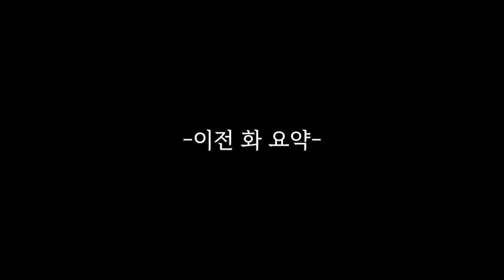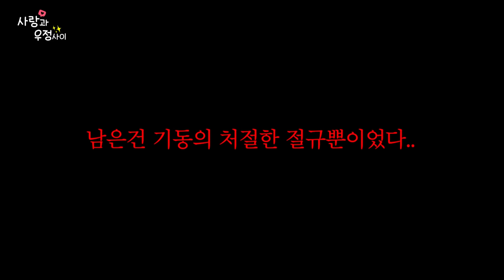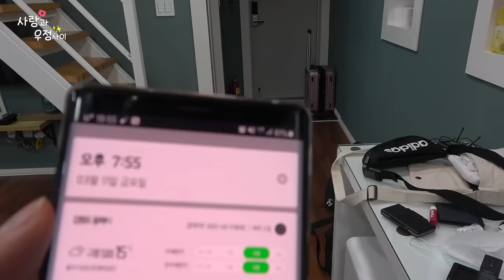술과 밤이 있는 한, 남녀사이에 친구는 있을까?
Title: Mr. Pink by Topher Mohr and Alex Elena
Genre and Mood: Reggae + Happy

-여름 청량 여행 바다 서핑
🔊 provided by Goonziptec